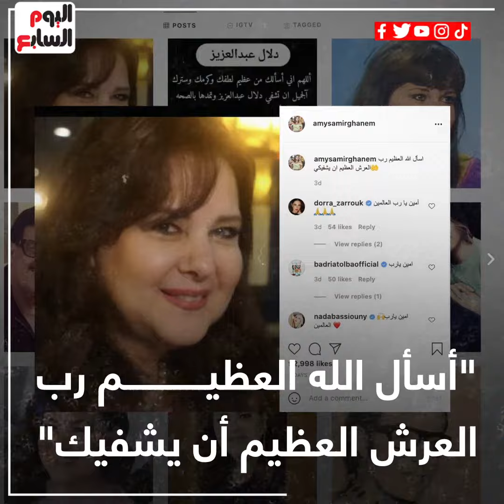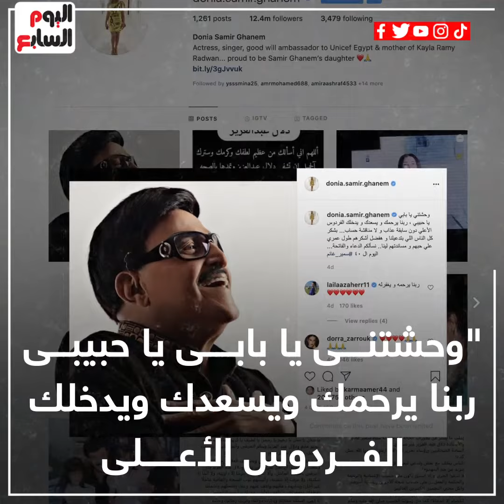آخر تطورات الحالة الصحية لدلال عبد العزيز.. ادعوا لها